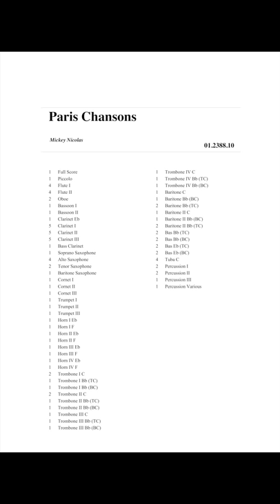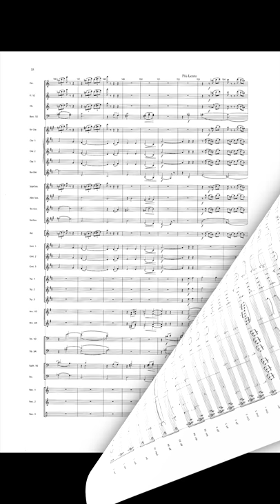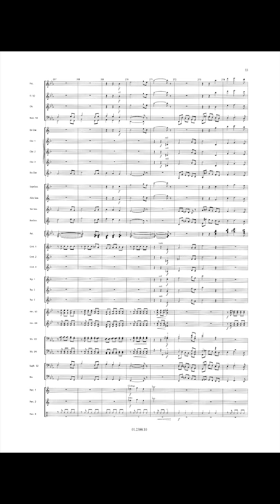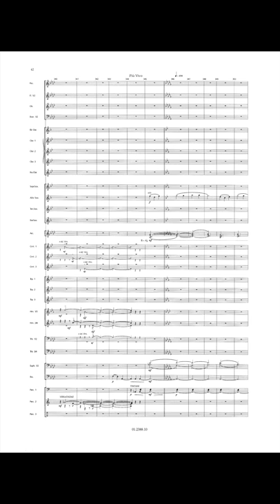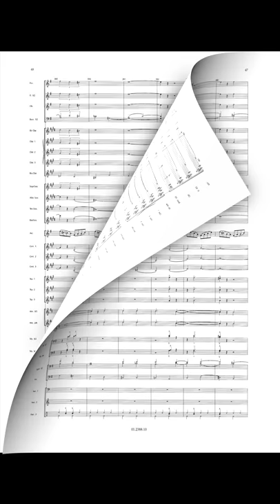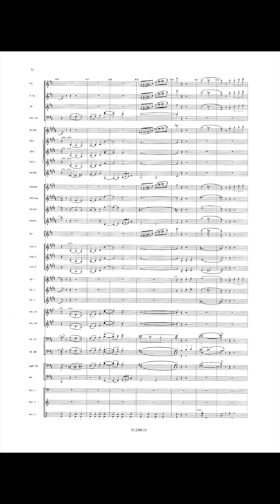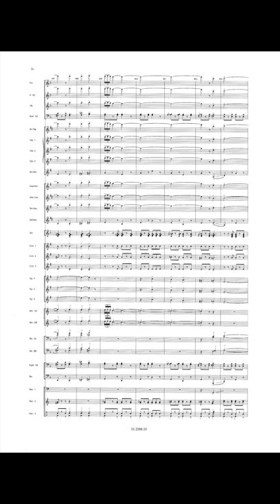Paris Chansons - Mickey Nicolas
Sous Les Ponts De Paris/Sous Les Toits/La Romance De P/Paris Je T'Aime/P.Reine Du Mon/Moulin Rouge/Pigale/Mademoiselle De Paris/Sur Les Quais Du Vieux

The French composer Mickey Nicolas (Laon, 1938) was conductor at the famous Paris cabaret 'Le Lido' for many years.

He already expressed his great love for the Eiffel Tower City by composing 'Listening to Paris'. With 'Paris Chansons' (Paris Songs) he wrote a splendid medley with fine arrangements of famous French songs that glorified the French capital and spread its reputation all over the world.

This nice anthology of immortal French songs contains the following songs: 'Sous les Ponts de Paris', 'Sous les Toits de Paris', 'La Seine', 'Sur les Quais du Vieux Paris', 'Mademoiselle de Paris', 'Pigalle', 'Moulin Rouge', 'Paris', 'La Romance de Paris', 'Paris je t'aime d'Amour' and 'Paris Reine du Monde'. This composition will bring some Parisian atmosphere in the concert hall.